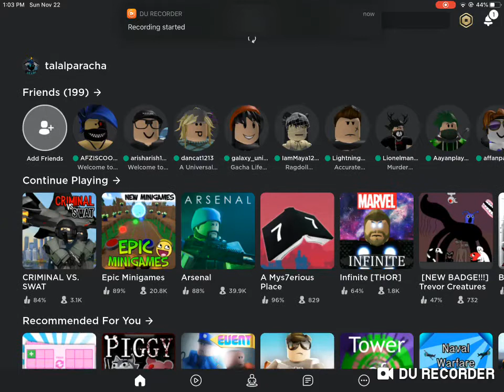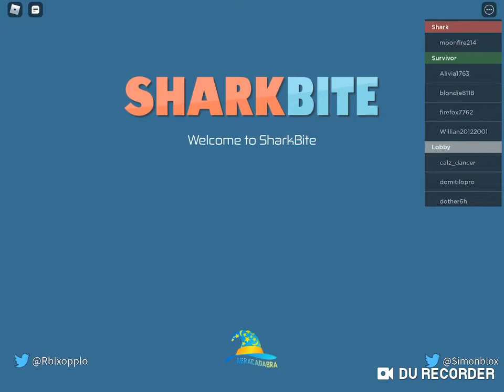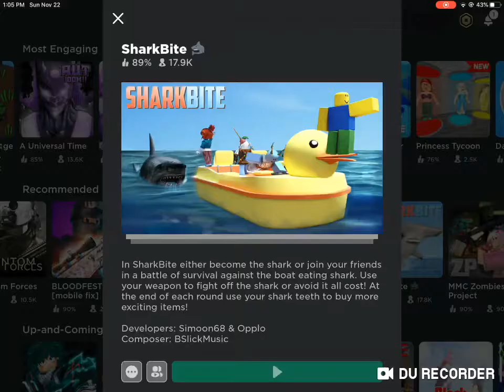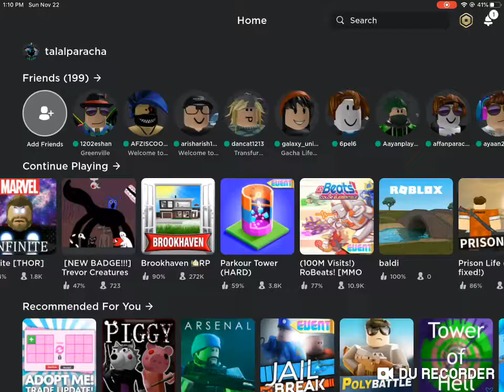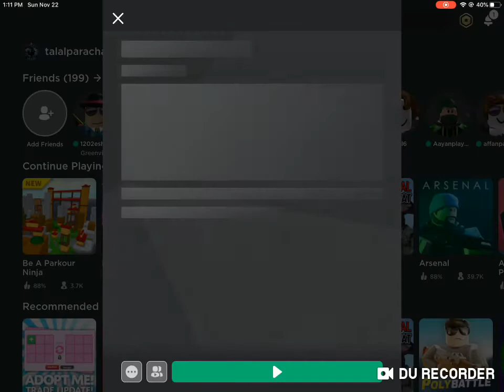Just a short video😀